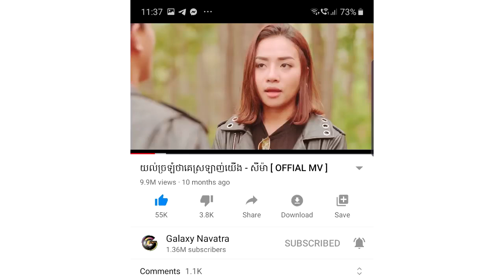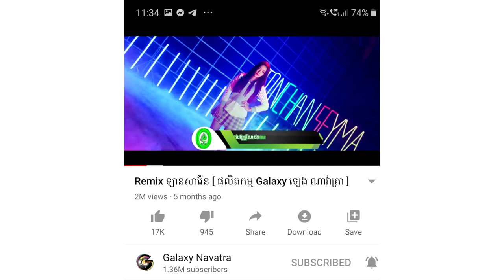អស្ចារ្យមែន! តន់ ច័ន្ទសីមា គិតត្រឹមត្រីមាសទី៣ ឆ្នាំ២០២០នេះ មានអ្នកចូលមើលសរុបដល់ទៅ៣២៣.៧ លានដង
សូមអធ្យាស្រ័យ

ចំពោះការមិនបានតប ខំមិនបានគ្រប់គ្នា

Ms Socheata